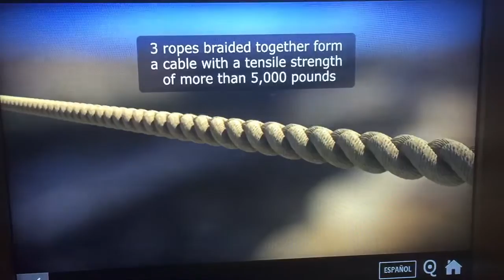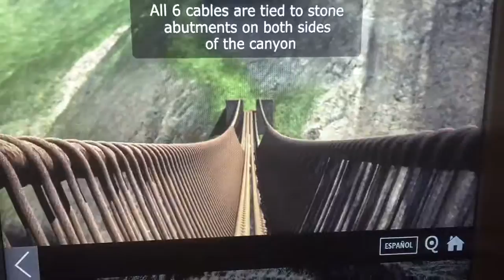Incan suspension bridges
A brief video about the grass used to create Incan suspension bridges